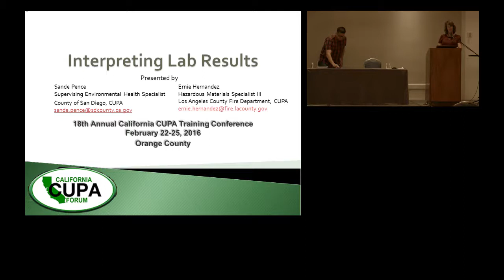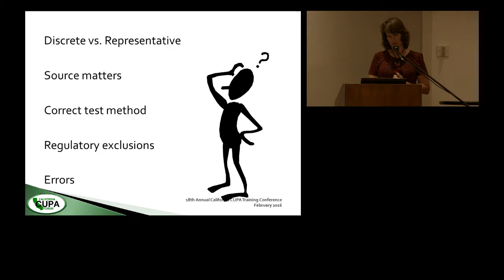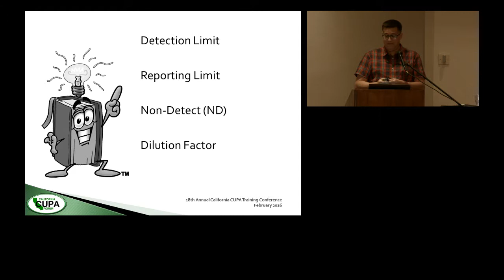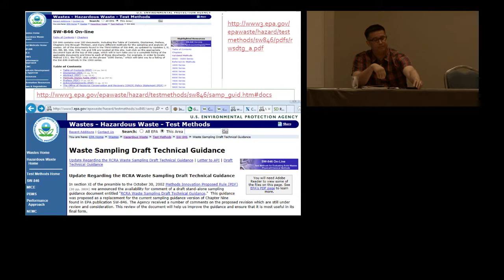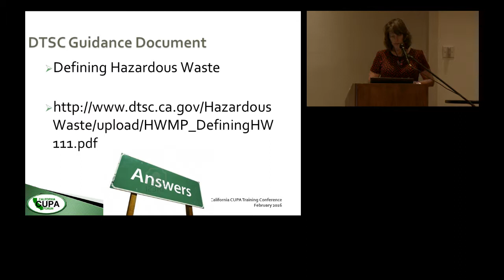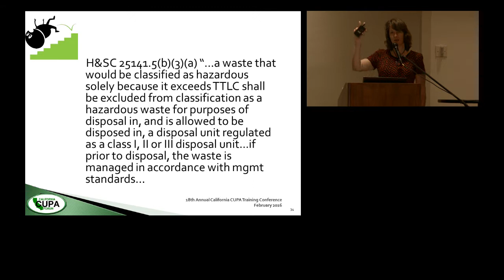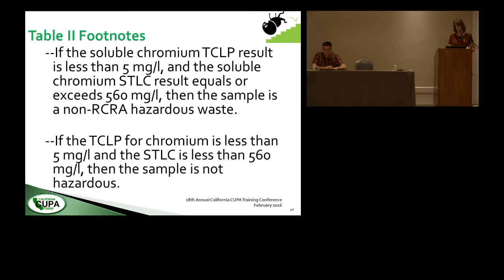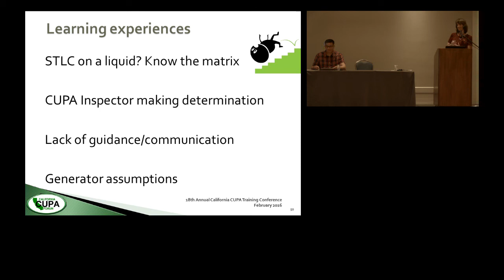INTERPRETING LAB RESULTS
This class is a good opportunity for beginners to become familiar with the topics of sampling and interpreting lab results, to ask questions of an HMS with lab experience and to discuss some of the common pitfalls encountered with samples and laboratory data. Topics include: types of sampling (representative / authoritative), preparation for sampling, sample preservation, chain of custody, reviewing analytical data as compared to hazardous waste characteristics, common pitfalls in sampling and interpretation of data, generator's responsibility vs. regulatory responsibility, EPA sampling methods and laboratory procedures. Along with the lecture, there will be some case study examples and question/answer exercises designed to increase audience interaction and understanding of the subject matter.

Sande Pence, San Diego Dept. of EH, Haz-Mat Division
Ernie Hernandez, LA County Fire Department, Health HazMat

California CUPA Forum Training Center 2016